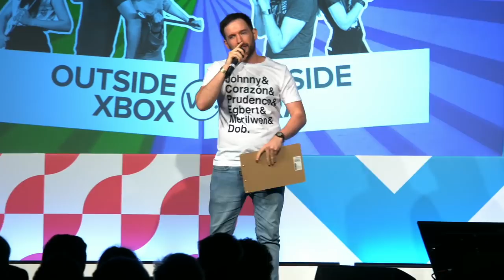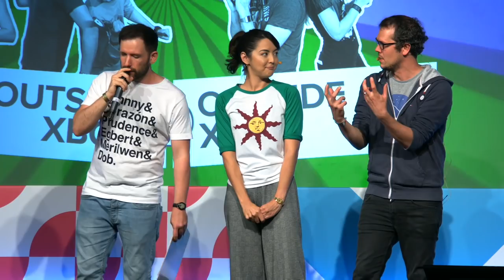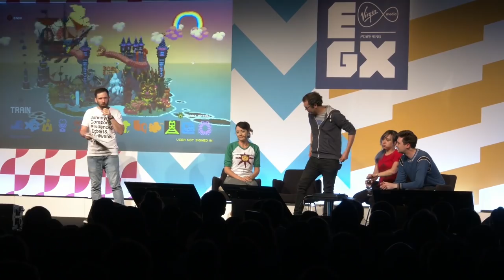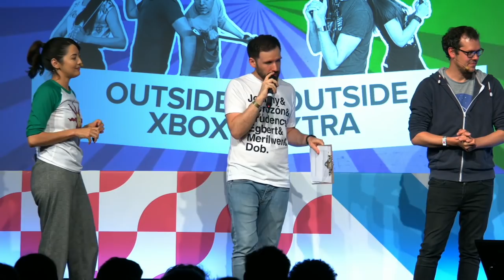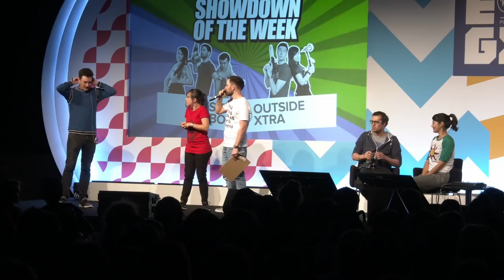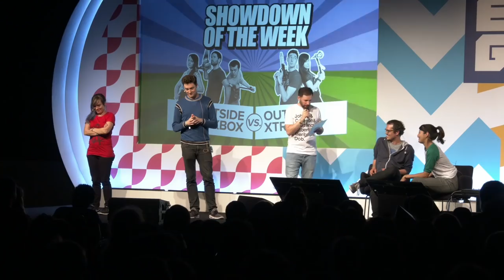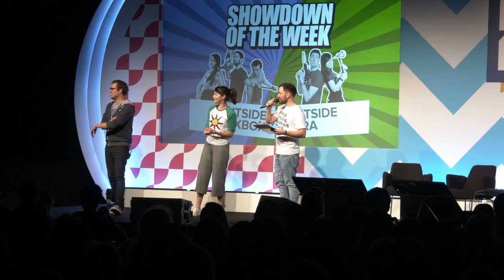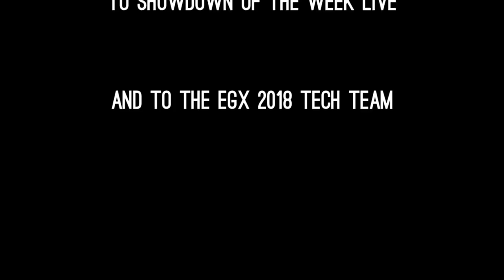Showdown of the Week 2018! Outside Xbox and Outside Xtra Showdown Live from EGX 2018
Showdown of the Week returns! Outside Xbox and Outside Xtra clash for the second time, live on stage at EGX 2018, in the categories of violence, friendship, art and music. Who will triumph at Nidhogg 2? Who can draw a better Pikachu? Who can play an actual ocarina? Literally no-one in the whole world. But discover the other answers in Showdown of the Week 2018!

If you missed the live show at EGX, now's your chance to witness the second ever Showdown of the Week!

And if it's the Dungeons and Dragons Oxventure live show you're hankering for, subscribe to Outside Xbox and Outside Xtra and ring the bell to be notified when those D&D videos come out.

Previously on Outside Xbox:
Showdown of the Week 2017! Outside Xbox and Outside Xtra Live Show from EGX 2017